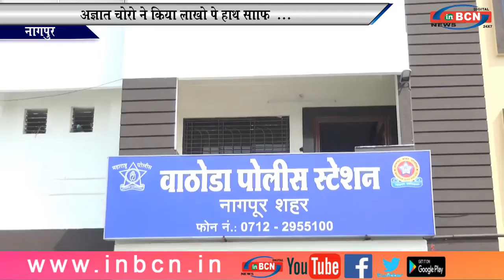अज्ञात चोरो ने किया लाखो पे हाथ सााफ...